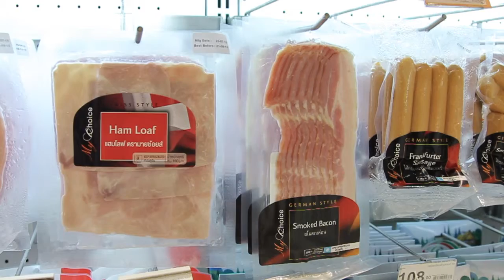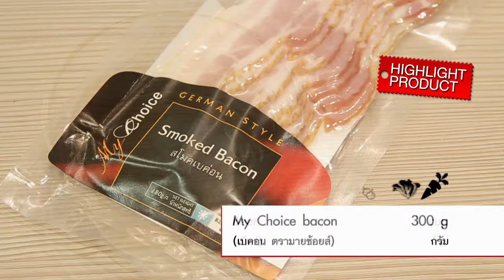4 Pork Wrapped Bacon with Beer Sauce